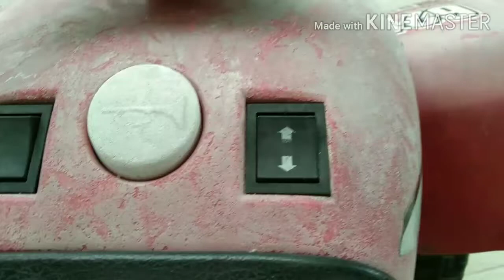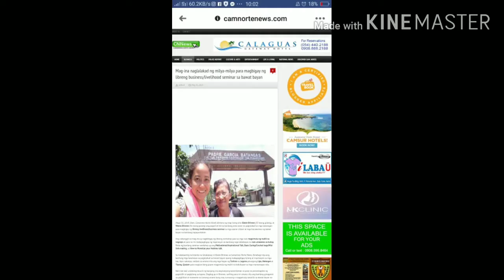Travel Photo Challenge | Share Your Travel Story | FUNdemic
Travel Photo Challenge. Share Your Travel Story ngayong FUNdemic

Na-nominate na ba kayo ng Isa sa friend n'yo ng 10 Day Travel Photo Challenge?
Ito 'yung araw-araw magpo-post ka ng isang travel photo mo na nagbigay ng malaking impact sa buhay mo, na walang caption. At magno-nominate ka ng isa sa friend mo araw-araw din na gagawa din ng challenge.

Kaso, para sa'ken kulang ang 10 photos sa totoo lang hehehe! Kaya naisipan kong gawan ng ganitong kwentuhan 'yung pagkakabitin ko sa sampung photos lang.

Ishi-share ko ngayon 'yung mga kwento sa likod ng mga pictures ko.